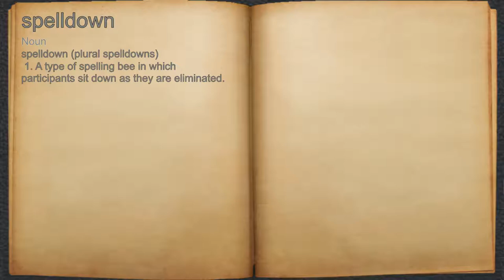What does spelldown mean?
A spoken definition of spelldown.

Intro Sound:
Typewriter - Tamskp